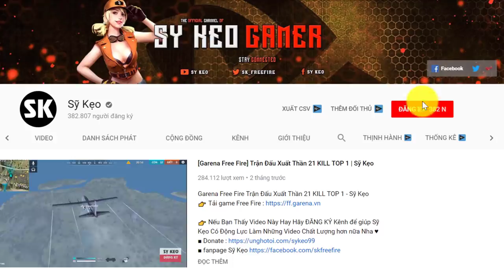[Free Fire] TOP 1 Đơn Giản Khi Đi Rank Cùng Gấu | Sỹ Kẹo